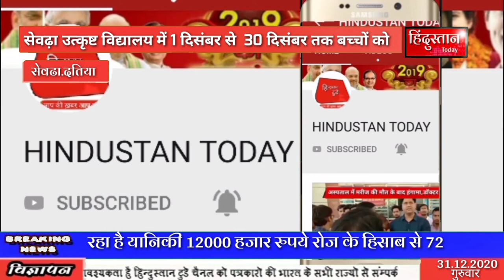Sevdha#MP सेवढ़ा उत्कृष्ट विद्यालय में 1दिसंबर से 30 दिसंबर तक बच्चों को खेलकूद के बारे में बताया गया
Positive news only. *राज सरकार दिल्ली कार्यक्रम के आदेश अनुसार चलाया गया 1 माह का फिट इंडिया कैंपेन जिसमें सैकड़ों बच्चों ने लिया भाग*।
 सेवढ़ा उत्कृष्ट विद्यालय में 1 दिसंबर से  30 दिसंबर तक बच्चों को खेलकूद के बारे में बताया गया एवं साइकिलिंग बाँली बॉल, मैंराथना बैटमिंटन, योग आदि खेलो के साथ विद्यालय के बच्चों ने प्रतिदिन आधे घंटे का समय देकर फिटनेस फिजिकल मजबूत किया।
पी.टी.आई के.डी. साहू के द्वारा गाइडलाइन दी गई।
 आपको बता दें साइकिलिंग वॉलीबॉल  बैटमिंटन  मैंराथना  आदि खेल  के द्वारा  बच्चों ने  अपनी अपनी फिटनेस को मजबूत बनाया।
 शासकीय उच्चतर महाविद्यालय सेवड़ा में फिट इंडिया के माध्यम से 1 दिसंबर 31 दिसंबर तक  कैंपेन चला 31 दिसंबर को क्रिकेट भी खिलाया गया जिस में मुख्य अतिथि के रूप में नगर परिषद अध्यक्ष रीना पति धीरज  महते रहे।
 एवं स्कूल के शिक्षकों द्वारा
फिट इंडिया कैंपेन कार्यक्रम सफल हुआ।